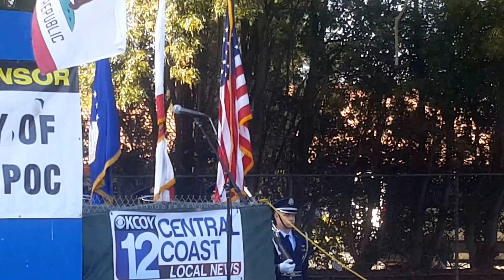OPENING CEREMONIES OF THE 65TH ANNUAL LOMPOC, CA. FLOWER FESTIVAL.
Featuring Kaitlyn Chui singing The National Anthem.
Videographer: Dan Petry #23!